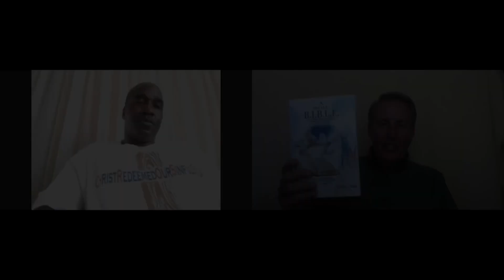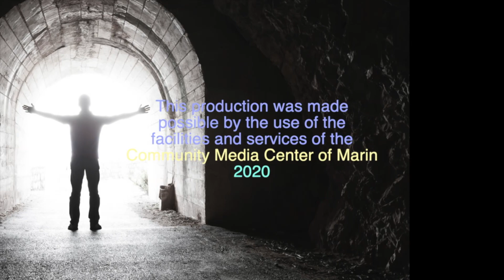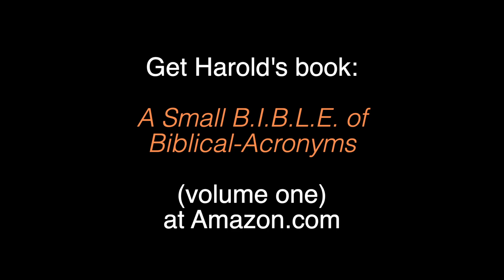Harold Sweet - part 2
Find out how Harold's faith gave him insight to become a published author while in prison. Take a look at Harold's tee-shirt for a clue.